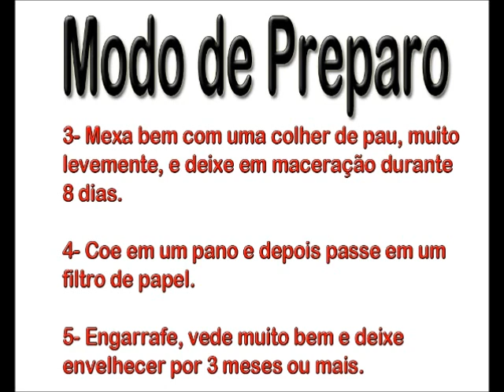Licor de Banana - Caseiro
Ingredientes

6 bananas
1/2 L de água
1/2 L de álcool de cereais (42°)
1/2 kg de açúcar
Baunilha - 1 fava

1- Coloque em um frasco de vidro ou louça a fava da baunilha com o açúcar,
água e o álcool para dissolver.

2- Após o dissolver os ingredientes, corte as bananas em rodelas e coloque-a junto.

3- Mexa bem com uma colher de pau, muito levemente, e deixe em maceração durante 8 dias.

4- Coe em um pano e depois passe em um filtro de papel.

5- Engarrafe, vede muito bem e deixe envelhecer por 3 meses ou mais.